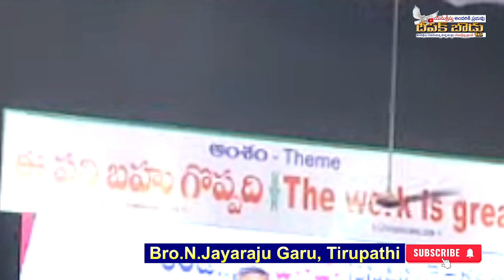Bro.N.Jayaraju Garu, Tirupathi || ఈ పని బహు గొప్పది || The Work is Great